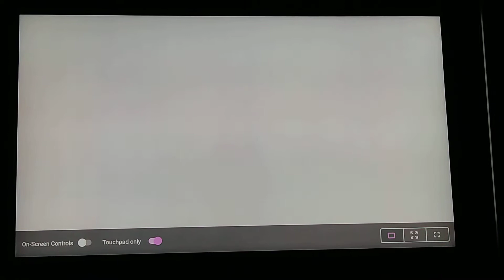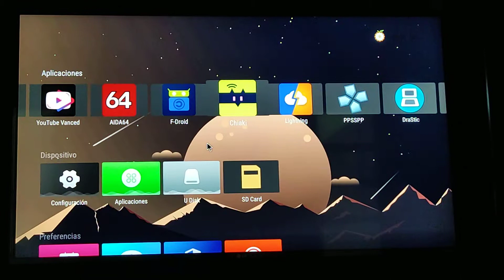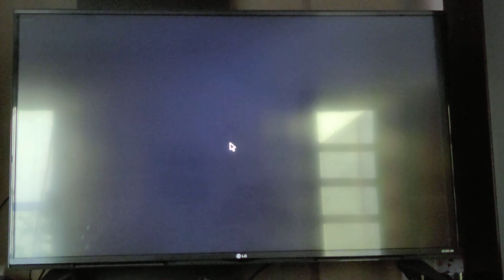Chiaki + Ps5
Si tienen una Orange Pi Zero 2, pueden instalar Chiaki y jugar remotamente Playstation 5. se puede utilizar cualquier control alambrico o inalámbrico compatible con Android